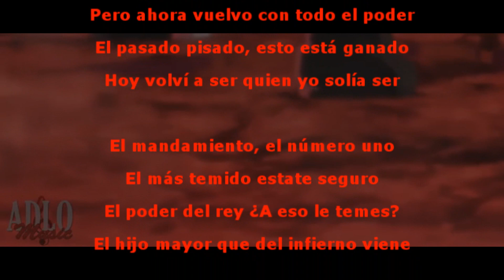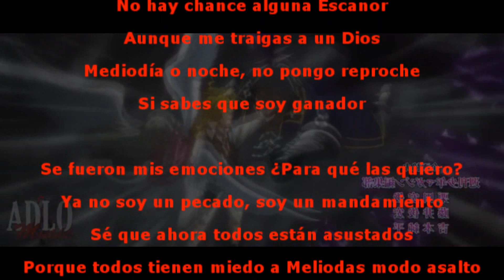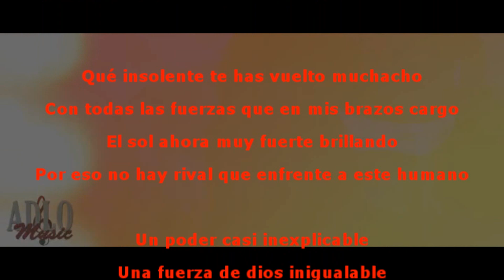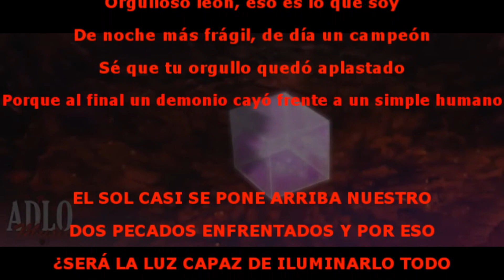MELIODAS VS ESCANOR - ADLOMUSIC (LETRA)